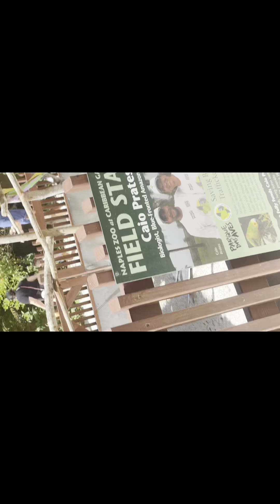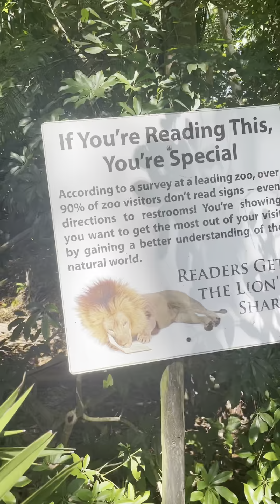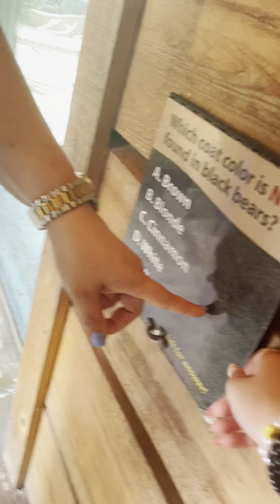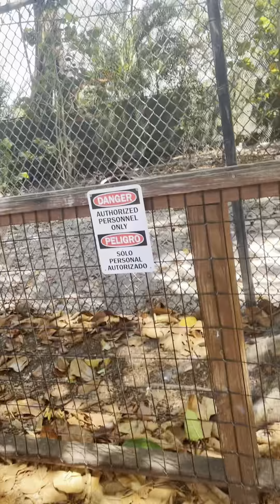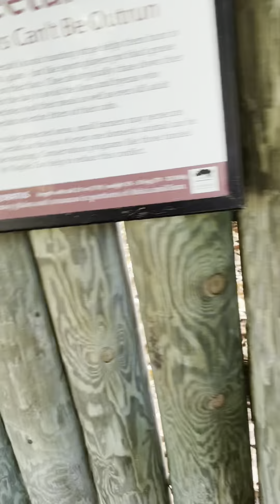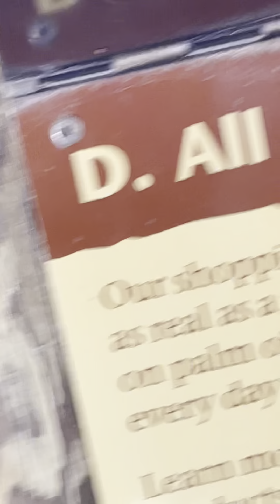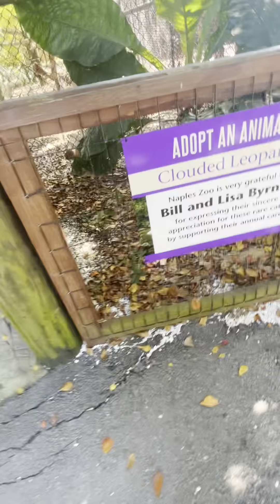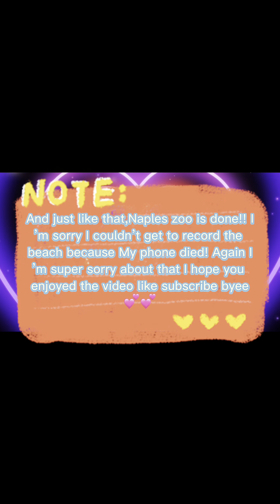Naples Zoo Vlog!(•̀ᴗ•́)و|kailey suarez♡︎